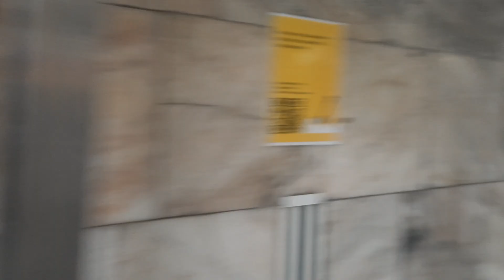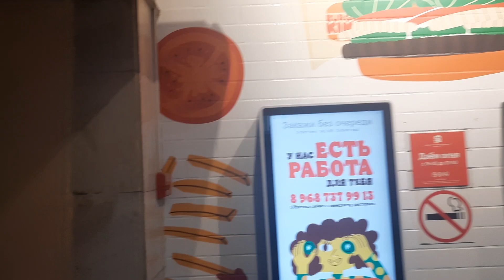Что ещё есть на Белорусском вокзале в Москве проход по первому этажу и выход на посадку к поездам